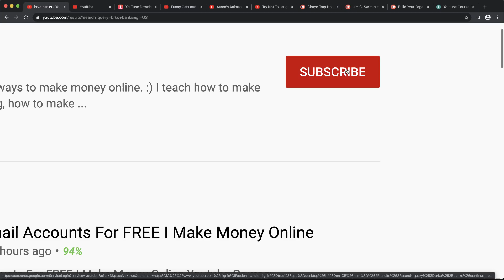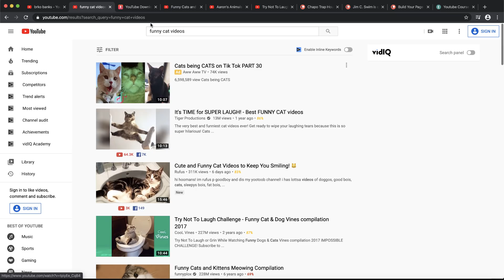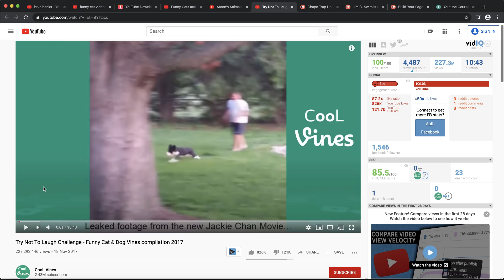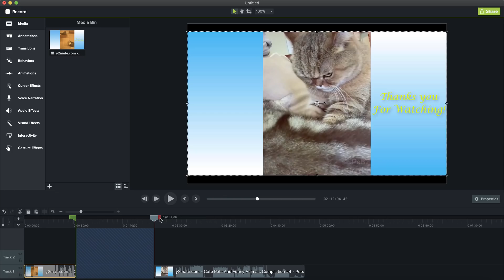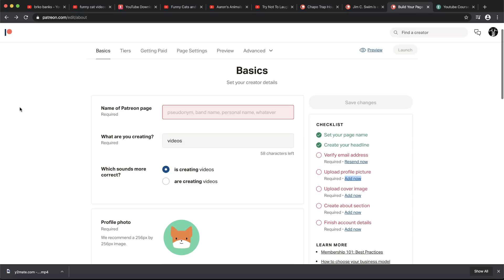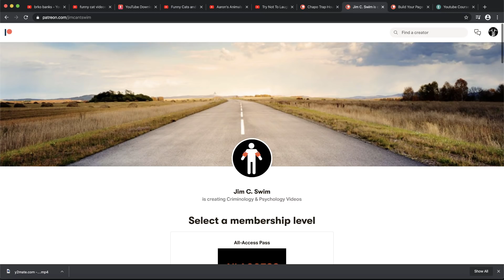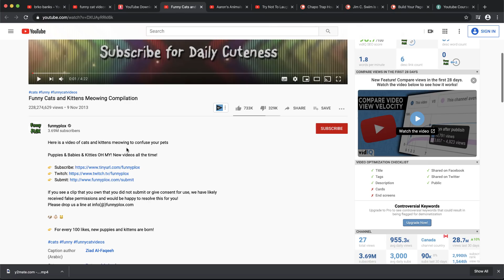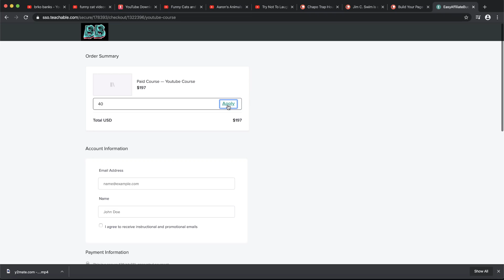How To Make $5,000 Per Month ReUploading YouTube Videos in 2020 I Make Money Online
How To Make $5,000 Per Month ReUploading YouTube Videos in 2020